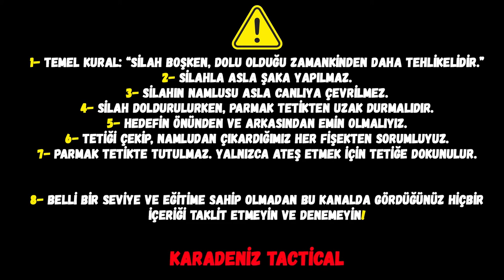Temel Eğitim Serisi | 2- Ekipman (Kılıf-Kulaklık-Gözlük Kullanımı)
Merhaba Arkadaşlar!
Bir çok istek üzerine ve kanalımızda olmazsa olmaz video serilerinden "Temel Eğitim Serisi" ile ikinci videomuz olan "EKİPMAN" unsurlarını sizlere anlattık. En başından itibaren sırasıyla bildiklerimizi sizlere aktarmaya gayret edeceğiz. Umarım sizler için faydalı olmuştur. Yeni videolarda buluşmak üzere..Saygılar, selamlar...
Serimizin İlk Videosunu İzlemeyenler buradan ulaşabilir;
Temel Eğitim Serisi | 1- Güvenlik (Namlu ve Tetik Disiplini)
VİDEONUN İÇERİĞİ/BÖLÜMLERİ

00:00 Ön İzleme
00:43 İntro
01:11 Giriş Kısmı | Ekipmanın Önemi Hakkında Bilgiler
02:28 1. Ekipman "Kılıf" Hakkında Bilgiler
05:33 Kılıf Temini ve Önerileri
06:57 2. Ekipman  "Kulaklık" Hakkında Bilgiler
10:58 Kulaklık Çeşitleri ve Önerileri
12:28 3. Ekipman "Gözlük" Hakkında Bilgiler
14:22 Gözlük Hakkında Öneriler
16:05 Kapanış
Takipte olun, Tactical de kalın!